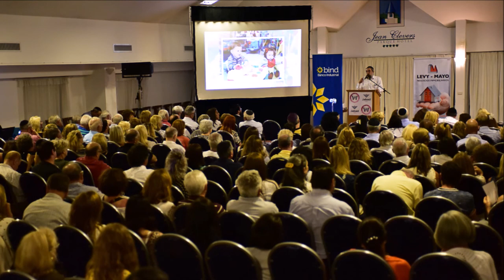"GRAN ENCUENTRO" CHARLA DEL RABINO ELIEZER SHEMTOV ESCUELAS OHOLEY JINUJ & JABAD URUGUAY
"GRAN ENCUENTRO" CHARLA DEL RABINO ELIEZER SHEMTOV ESCUELAS OHOLEY JINUJ & JABAD URUGUAY 08/01/2018